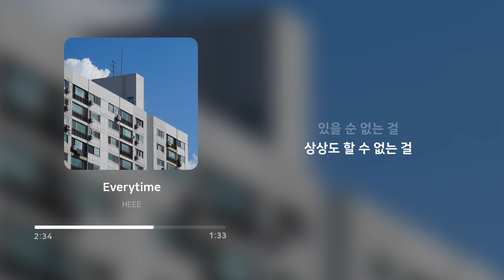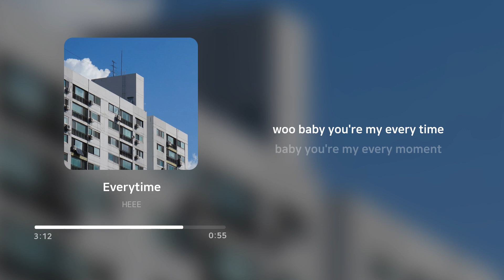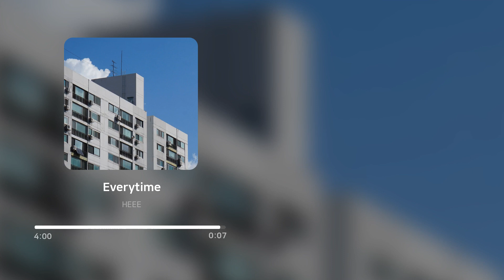HEEE - Everytime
Artist: HEEE
Track: Everytime
Album: Everytime
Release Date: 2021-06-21